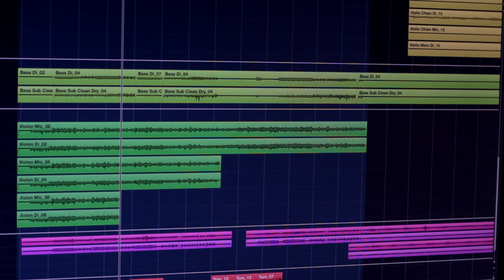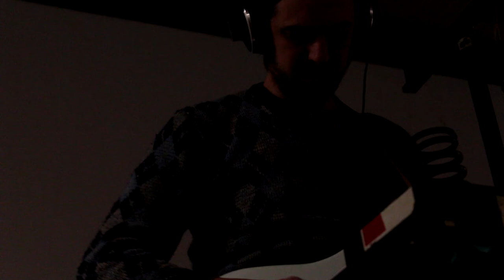Artús - ORS / enregistrement #4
Label: pagansmusica.net

Filmé par Benjamin Rouyer
ORS / nouvel album / printemps 2016